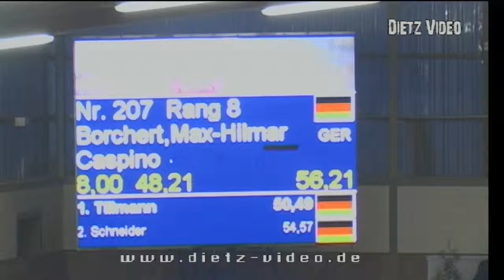Crumble de Breve Marc Boes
22. Zeitspringprüfung Kl. S* Gut Neuhaus  2016